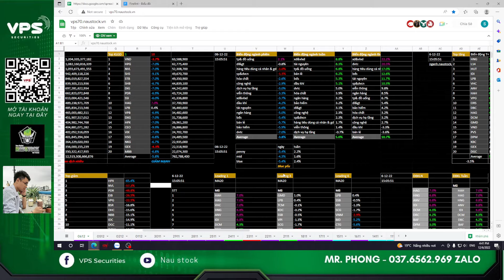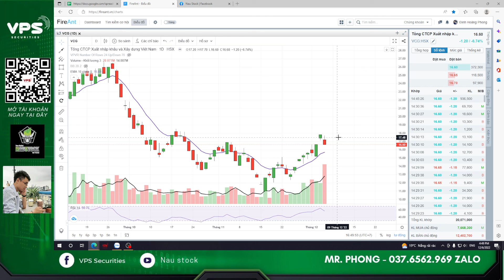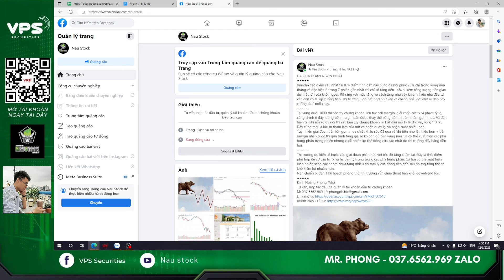Nhận định thị trường 6/12 I Naustock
Đinh Hoàng Phong (Mr.)
Tư vấn, hợp tác đầu tư, quản lý tài khoản đầu tư chứng khoán